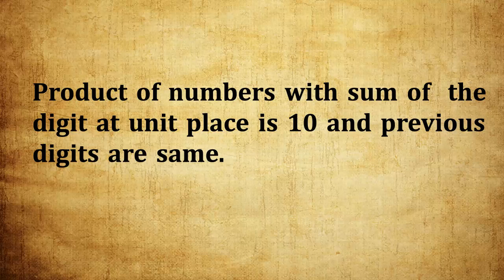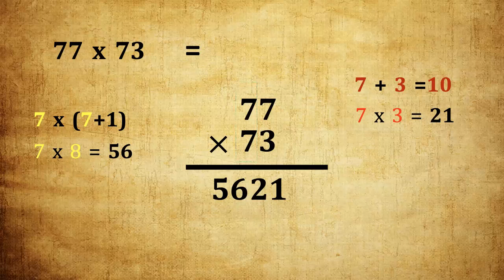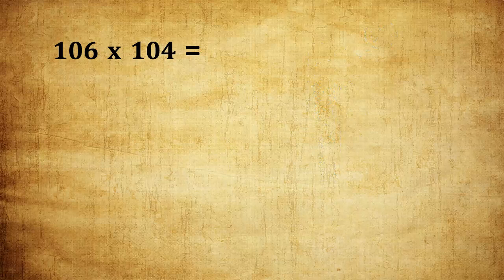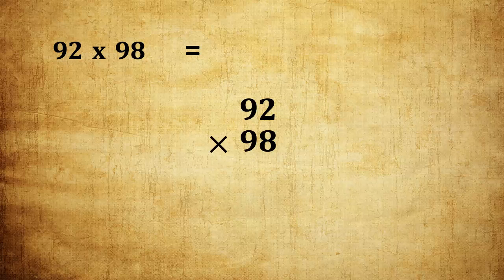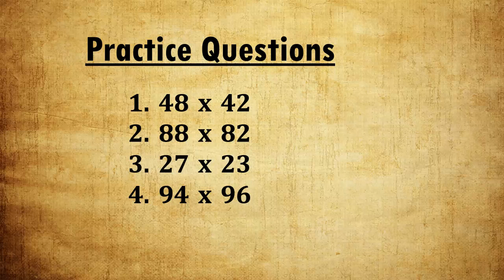VedicMaths-Multiply Quickly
In this video, I'm going to show you how to do maths the Vedic way! Vedic Maths is a math system that has been used for over 4000 years in India. It's a very simple and easy way to do school maths.